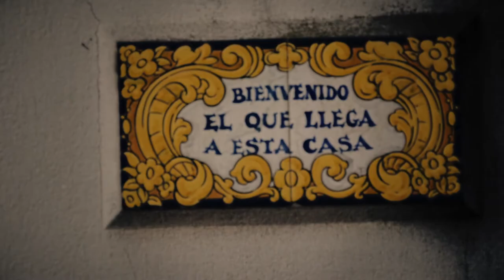Geeks Mi Destino (Oficial)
MI DESTINO

Realización Integral por: Nuri PG.

Integrantes:
Voz y Guitarra: Juan Manuel Gulone
Guitarra: Maximiliano Acuña
Bajo: Martín Araujo
Batería: Rodrigo Reynoso.

AGRADECIMIENTOS:

- MUNICIPIO ADOLFO ALSINA
- CIRCULO MEDICO LOMAS DE ZAMORA

y a todos los que nos acompañaron durante éste ciclo.

Geeks.